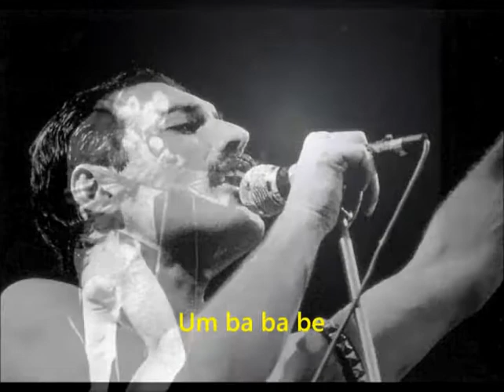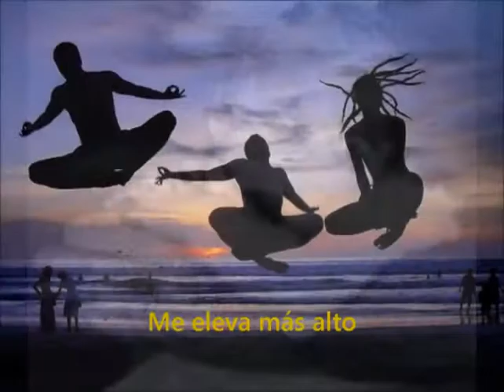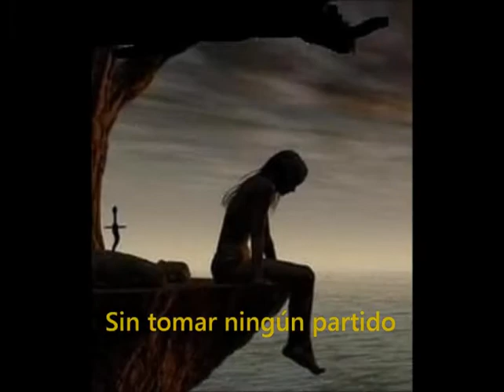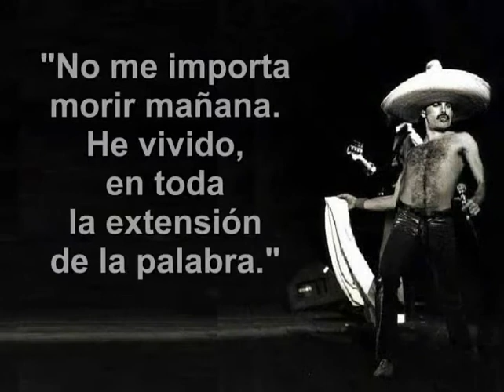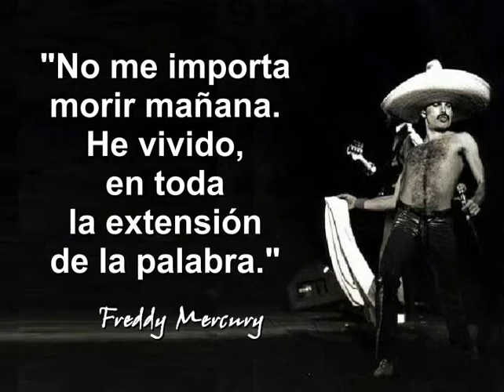❀☼♡ Bajo presión. ♡☼❀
¿No podemos darnos otra oportunidad?
¿Por qué no le damos otra oportunidad al AMOR?
¿Por qué no podemos dar AMOR?
Porque AMOR es una palabra pasada de moda
...y el AMOR te desafía a cambiar